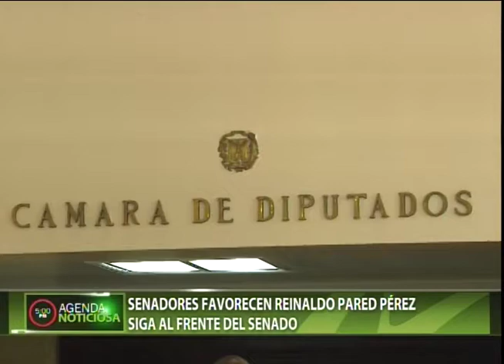Senadores favorecen Reinaldo Pared Pérez sigue al frente del Senado